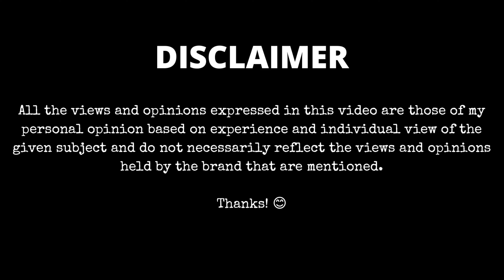NO-NO BUY AS AN LV GIFT | CHRISTMAS SHOPPING GUIDE OF LV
Hey guys!

CHRISTMAS SEASON is coming!
You don't want the gift that you paid a lot for will just be exchanged.

Hope this video helps you shop for other people effectively this Christmas!

I hope this video shed a little light on everyone!
 Share your experience below.

Credits to: @dawnpdarnell.com

L V I N S T A G R A M

(Louis Vuitton Ngee Ann City Store)